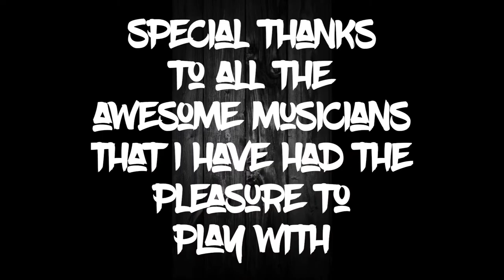Kevin Griffith promo video #1